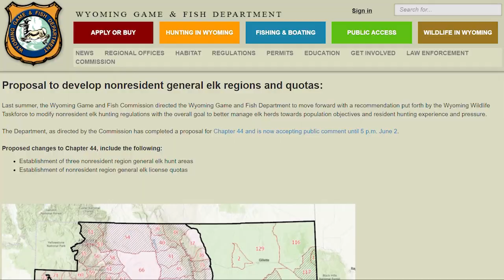Non-Resident General Elk Region Proposal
Last summer, the Wyoming Game and Fish Commission directed the Department to move forward with a recommendation from the Wyoming Wildlife Taskforce to modify nonresident elk hunting regulations with the overall goal to better manage elk herds towards population objectives—and resident hunting experience and pressure.  The proposal is now up for public comment.

     The proposal would establish three nonresident general regions and nonresident general elk license quotas taking into consideration herd objectives, access to hunting opportunity and resident hunting experience and pressure.   The proposed regulation change allows more flexibility in the number of nonresident region general elk licenses issued.

     The nonresident license limit began in the 1980s based on the average number of nonresident license sales at the time, with no biological purpose for the number.   Since then, the state elk population has increased significantly.  That limitation of 7,250 does not provide a flexible system for the control, propagation, and management of elk.   Removing the cap would allow flexibility with changing elk populations.

     The proposal establishing nonresident general elk regions has no impact on resident hunters to purchase a general license.  Residents can still buy a general elk license if they do not already hold a type 1, 2, 3, 9, 0 or general elk license.  Nonresident general elk license holders will be restricted to hunting in the nonresident region for which they drew a license.

     While the proposed nonresident elk regions include limited quota hunt areas, nonresidents would only be permitted to hunt in areas designated as general and not within limited quota hunt areas.  Non-resident general deer license are currently issued through nonresident regions and have been for decades.  The proposed nonresident general elk regions were developed from elk population data and harvest survey information from 2019 through 2021.   These proposed changes and more details are available for public review and comment on the Game and Fish website.  The Game & Fish commission will consider the proposal at their July meeting in Wheatland.  Comment will be accepted through June 2 at 5:00 pm.